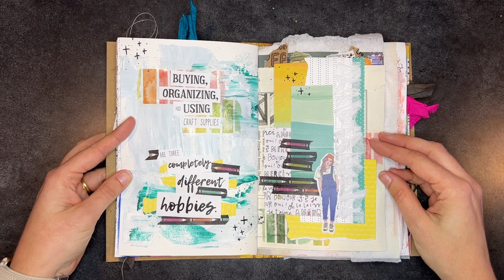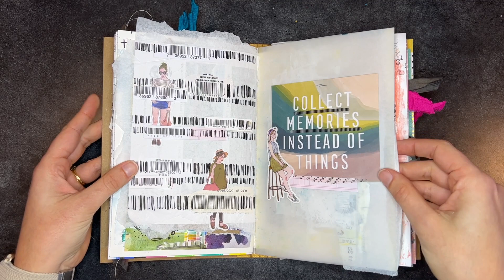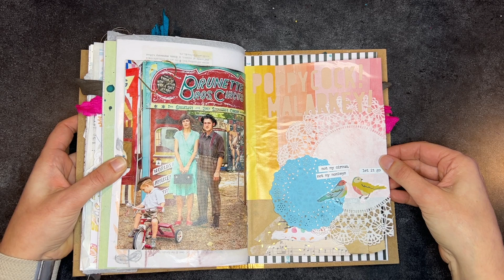Lise Loves Junk Journal January 2023 | Short & Sweet Flip Through No Talking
Take a peek at my finished journal for Junk Journal January 2023! Fore more info about each page, check out the chatty version of the flip through on my channel!

Junk Journal January is put on by Meg of Meg Journals here on YouTube and Instagram so check out her channel for lots of videos and a playlist of other creators who shared throughout the month.